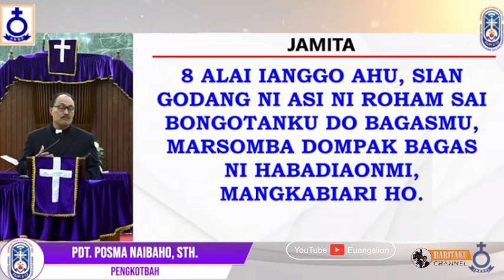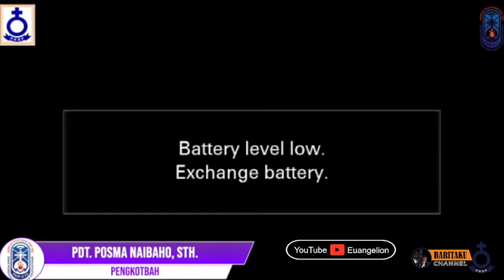JAMITA PARTANGIANGAN | PSALMEN 5: 8-13PDT POSMA NAIBAHO STH